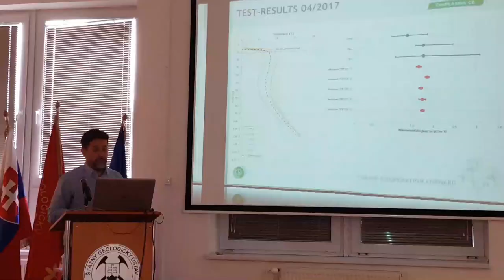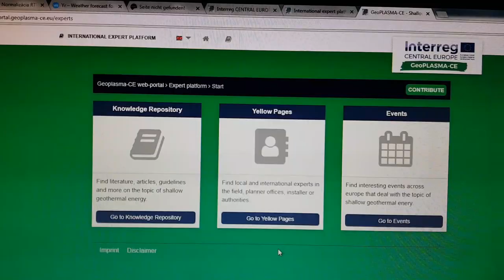GeoplasmaCE: geology knows no borders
We interviewed our Geoplasma-CE project lead partner Mr Götzl from the Geological Survey of Austria. The reasons why we need cooperation beyond borders in the field of geothermal energy and how regions benefit from the project became evident.